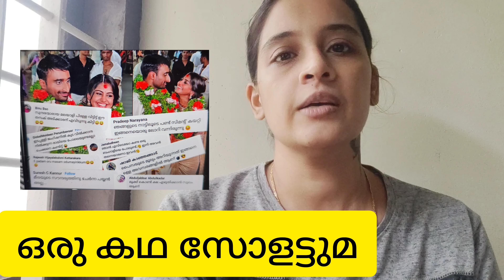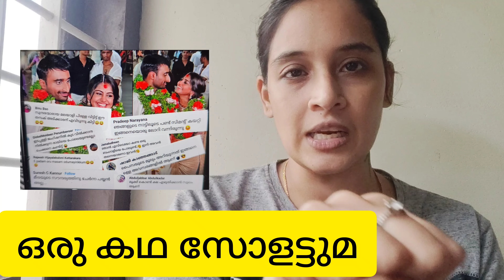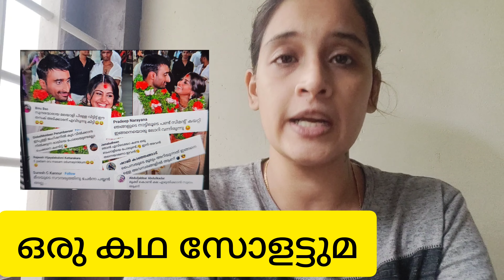Endhanu nigelude Beauty Concept.